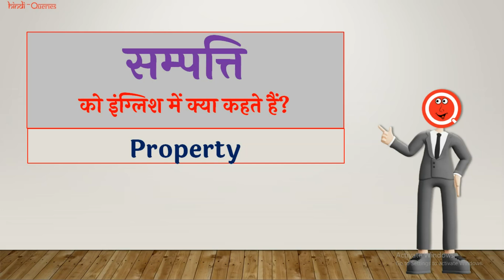संपत्ति को इंग्लिश में क्या कहते हैं? | Sampatti Ko English Mein Kya Kahate Hain | HindiQueries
हैल्लो दोस्तों इस वीडियो में मैंने आप लोंगों को बताया है कि "संपत्ति को इंग्लिश में क्या कहते हैं (Sampatti Ko English Mein Kya Kahate Hain)?"

• संपत्ति को इंग्लिश में क्या कहते हैं
• Sampatti Ko English Mein Kya Kahate Hain
• Sampatti Ko English Me Kya Kehte Hain
• संपत्ति को अंग्रेजी में क्या कहते हैं
• Sampatti Ko Angrezi Me Kya Kehte Hain
• इंग्लिश में संपत्ति को क्या कहते हैं
• English Me Sampatti Ko Kya Kehte Hain
• संपत्ति In English
• Sampatti In English
• संपत्ति Meaning In English
• Sampatti Meaning In English
• संपत्ति को इंग्लिश में क्या बोलते हैं
• Sampatti Ko English Mein Kya Bolate Hain